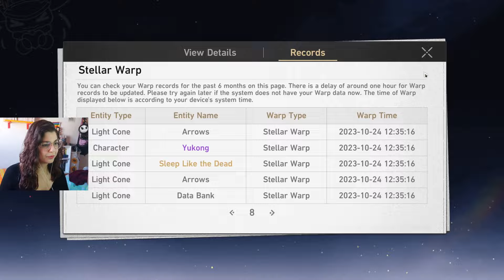BREAKING THE "NO MOMMY" CURSE! | Honkai Star Rail | Kafka Banner Pulls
Hihi!! Welcome back to my Honkai Star Rail let's play!
Today we once again try to pull for Mommy Kafka, THIS TIME with the help of the very reliable @LightTheGnome

Here's my cousin's Instagram and Youtube!

00:00 intro and chatting with Light
03:19 PULLING!!
06:17 BREAKING THE CURSE (5 STAR AT PITY 40)
09:33 more chatting about future characters
10:23 STANDARD BANNER PULLS!
13:26 more chatting about hot characters